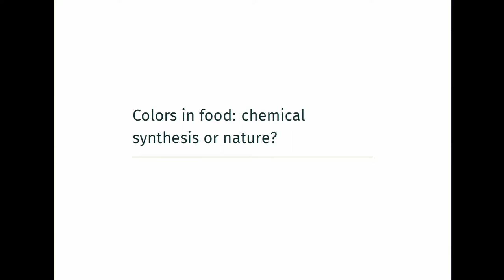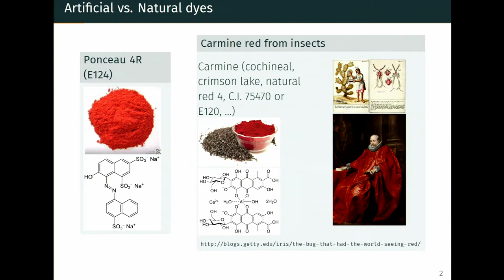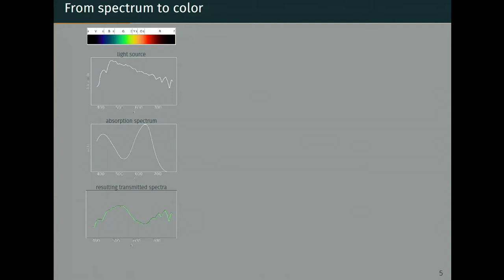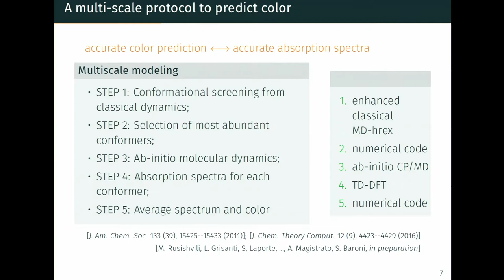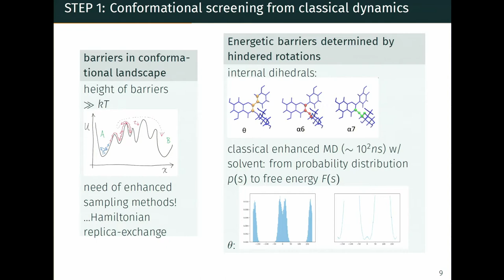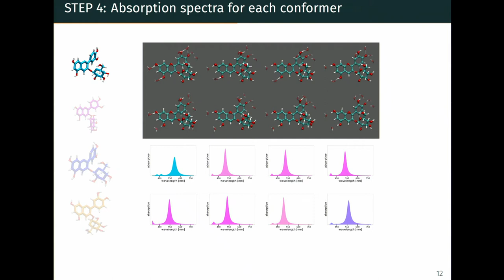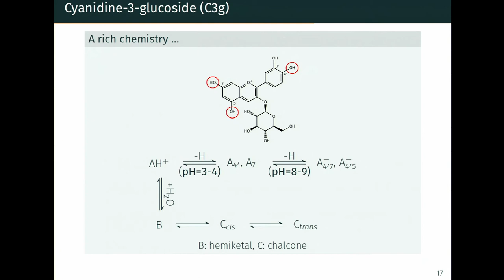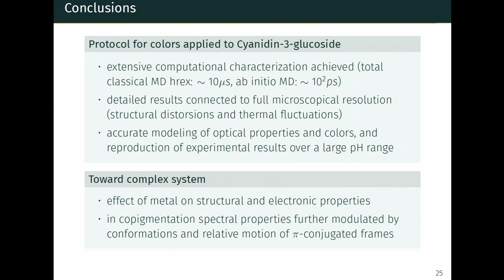Predicting the Color of Natural Dyes Using Quantum Mechanics, Statistical ...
Predicting the Color of Natural Dyes Using Quantum Mechanics, Statistical Physics, and High-performance Computing
Speaker: L. Grisanti (SISSA)
2018_01_30-14_25-smr3161